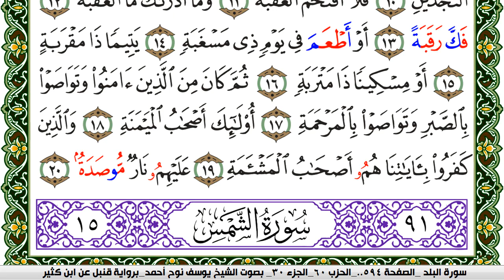سورة البلد مكتوبة يوسف نوح احمد برواية قنبل عن ابن كثير